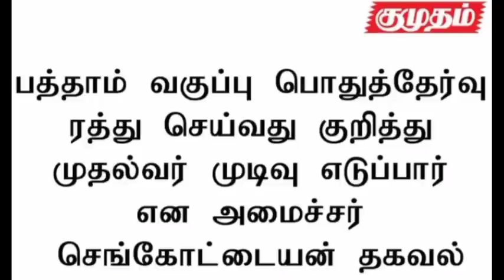பத்தாம் வகுப்பு பொதுத் தேர்வு எப்போது? | பள்ளி கல்லூரிகள் திறப்பு தேதி என்ன?